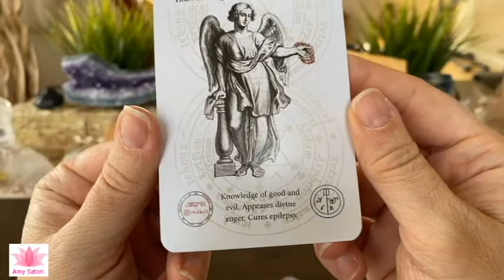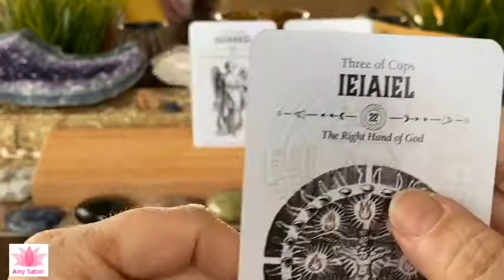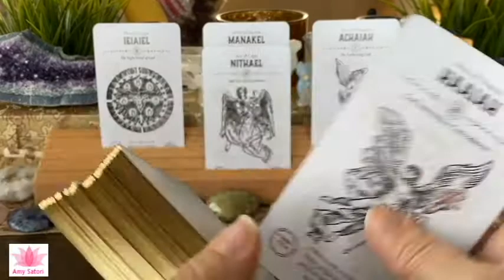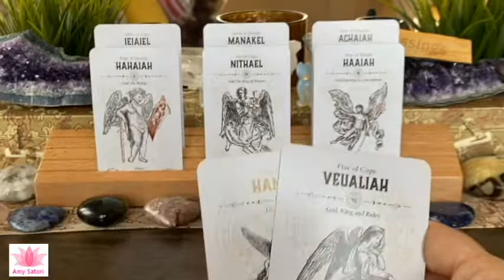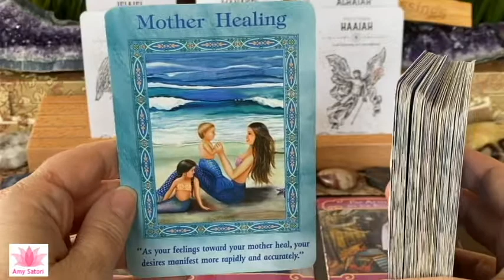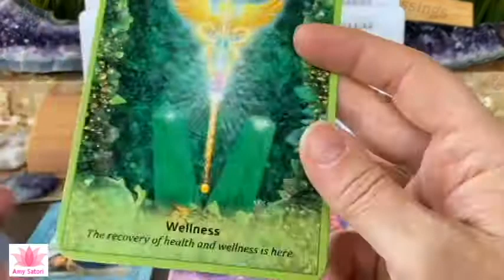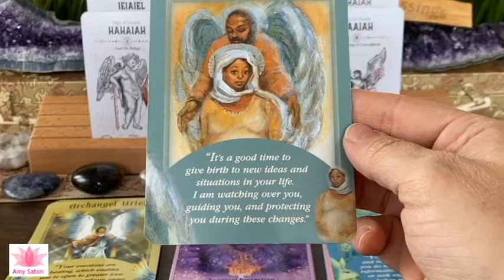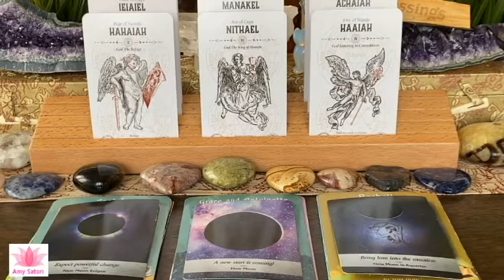🌎 "What in the World is Going On Behind the Scenes?" Reading | Global Update #4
for Magic Monday and Thankful Thursdays 2-4pm MST.